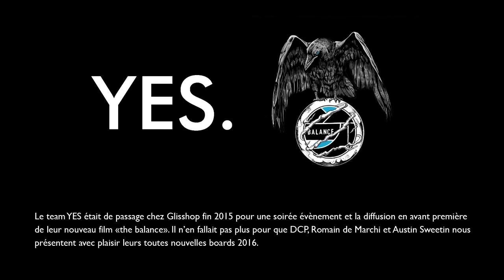Nouveauté SNOW - YES 2016 - Pick Your Line - Glisshop.com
YES SNOWBOARD 2016 - PICK YOUR LINE

Le team YES était de passage chez Glisshop fin 2015 pour une soirée évènement et la diffusion en avant première de leur nouveau film “The Balance”. Il n’en fallait pas plus pour que David aka DCP, Romain de Marchi et Austin Sweetin nous présentent avec plaisir leurs toutes nouvelles boards 2016.